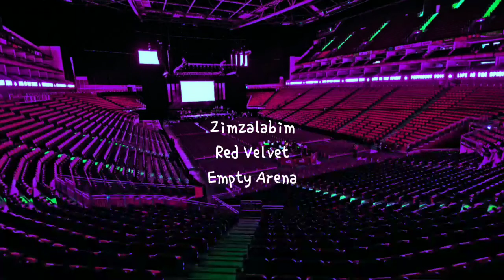Zimzalabim (짐살라빔) by Red Velvet (레드벨벳 ) but you're in an empty arena [ARENA AUDIO][USE HEADPHONES] 🎧